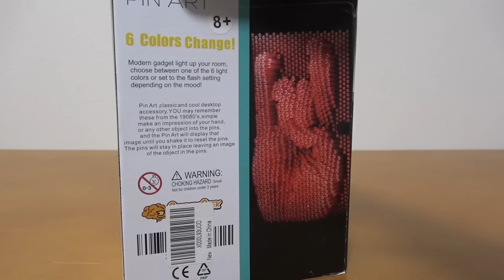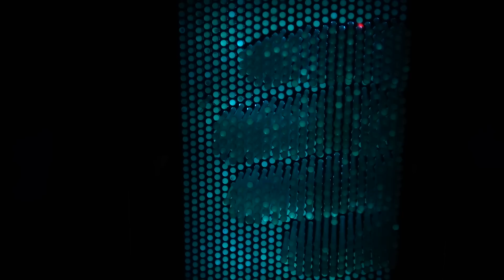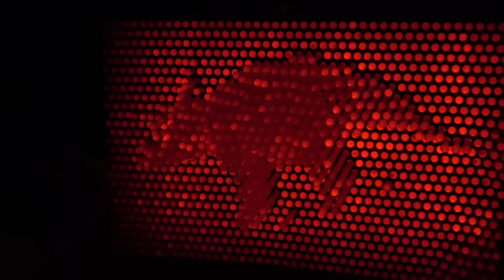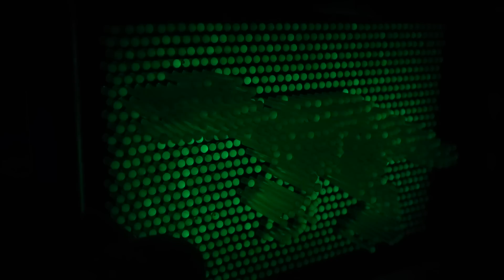今度は光る!3Dピンアート アニア 恐竜フィギュアを使って遊んでみよう!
今回紹介した商品のAmazonリンク↓